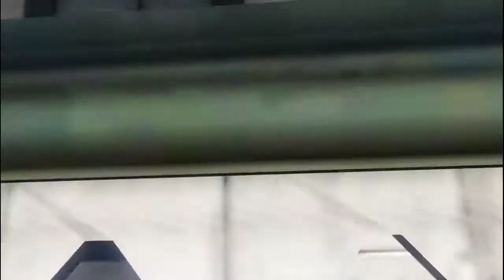short movie GTA 5 video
short movie GTA 5

our new movie trailer based on GTA 5
NEW MOVIE TRAILER
MOVIE TRAILER